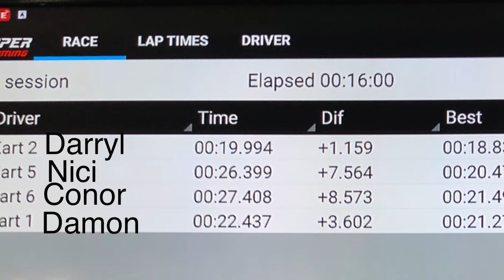GoCarting with the Nephews & Wife